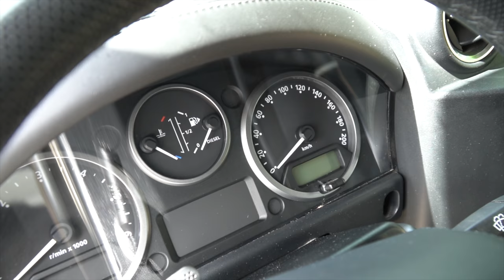KØB ALDRIG, ALDRIG EN DEFENDER FØR DU HAR SET DENNE FILM! ALDRIG! DEFENDER ADVENTURE 110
Dette er måske den vigtigste forbrugerrådgivning GranTurismo Cars nogensinde har givet. En Defender er nemlig ikke som du tror. Det er ikke en familiebil. Det er ikke en strandvejs-crusier. Det er ikke en pendlervogn. Det kan ikke det du tror den kan

Vi har ligeledes fået en 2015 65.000 kilometers Land Rover Defender 90 Landmark på lager til direkte levering. Kontakt venligst Ulrik for begge biler herunder: